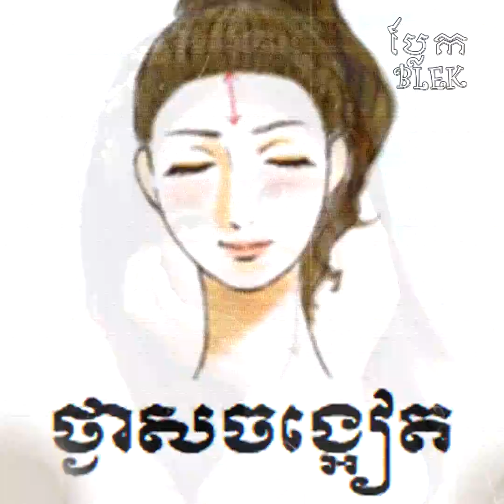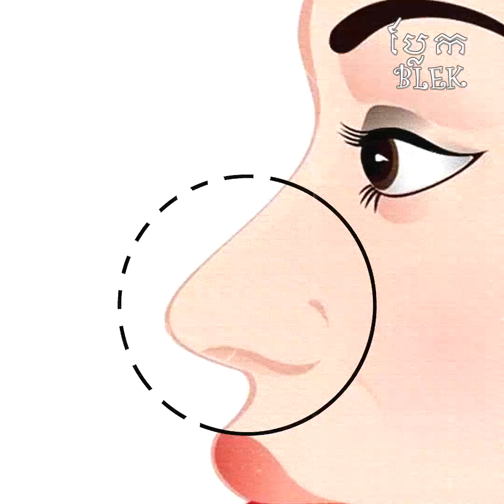8 Important points on a woman's face that you never knew | BLEK BLEK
8 Important points on a woman's face that men should know.